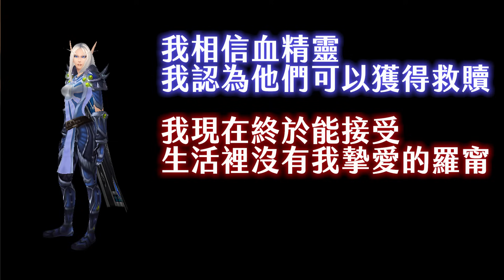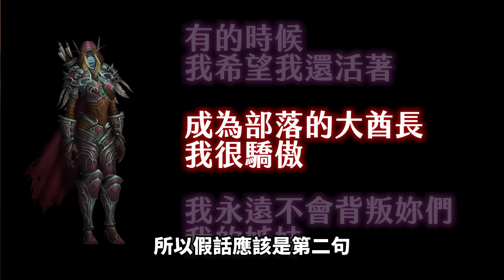史上最惡毒黑化與最可笑洗白！重創聯盟勢力的大酋長希瓦娜斯，為何最後慘遭部落背棄？【魔獸世界風雲錄】#06|奇幻圖書館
上集主軸在講女王的黑化之路。但是8.0「決戰艾澤拉斯」之後就不同了，女王的一連串行動越來越讓人黑人問號，像是燒世界樹，罵部落自己人全都是廢物等等...黑到一個極致的境界。

結果9.0以後玩家等到的是一個讓人不忍直視的「大洗白」...。究竟這是怎麼一回事，中間劇情到底發生了什麼？這次的下集，來把希瓦娜斯的故事做個收尾吧。

腳本：阿秋
剪輯：拿鐵